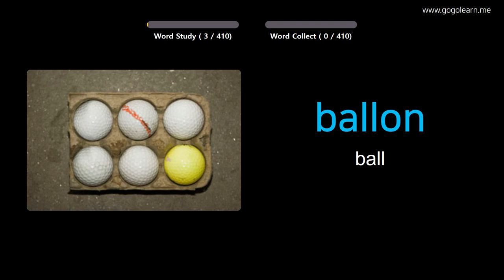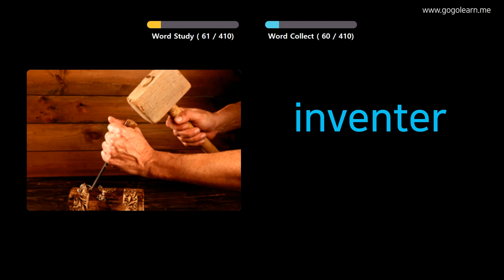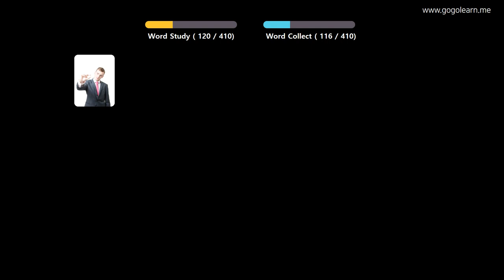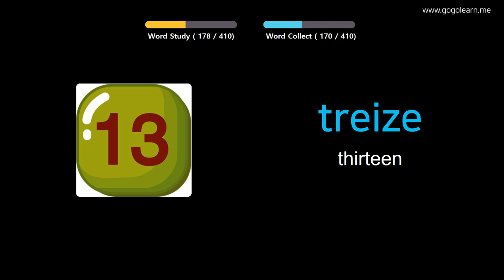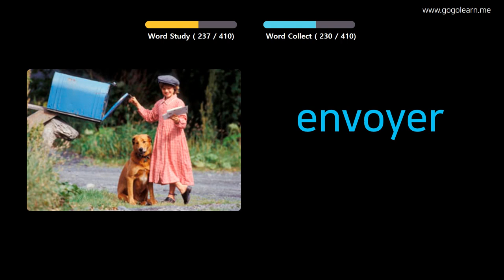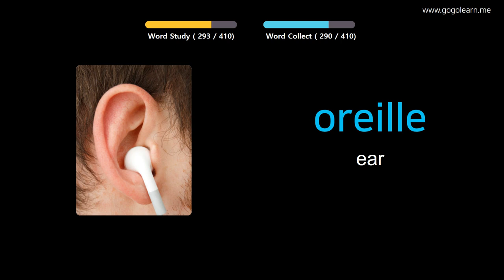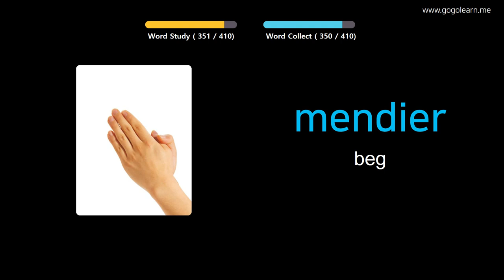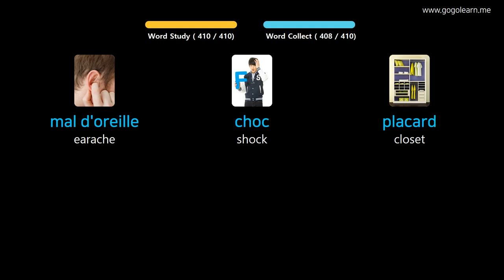Learn French Through Pictures |French Vocabulary Middle School1 | Golearn